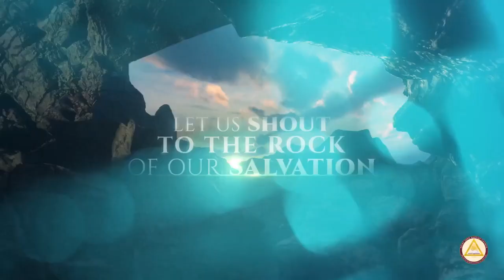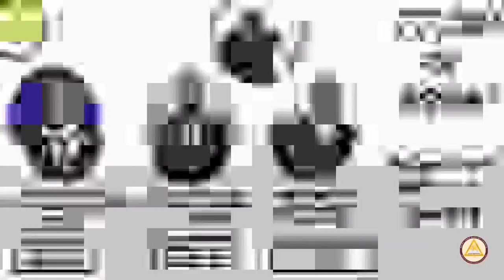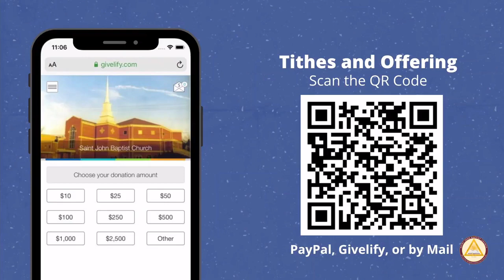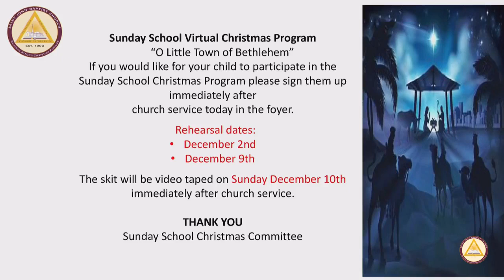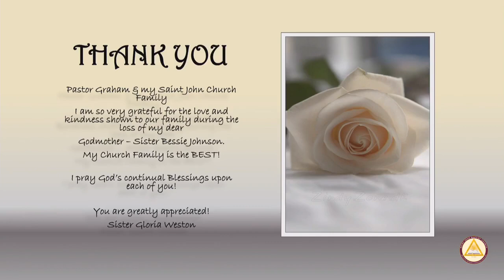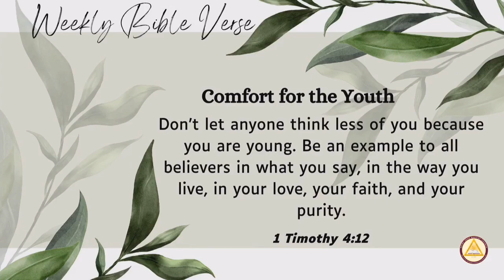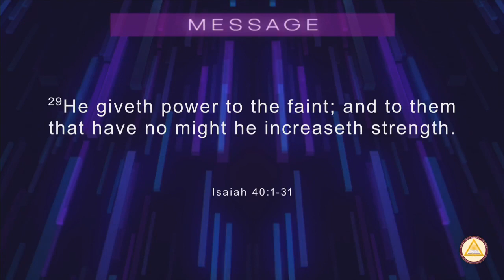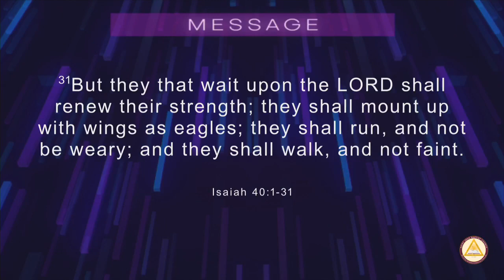They That Wait | Master Jordan Gibbs |September 24, 2023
They That Wait
Isaiah 40:28-31
Master Jordan Gibbs

3404 West Beltline Boulevard
Sunday School- 9:00 a.m.
Church Service- 10:00 a.m.